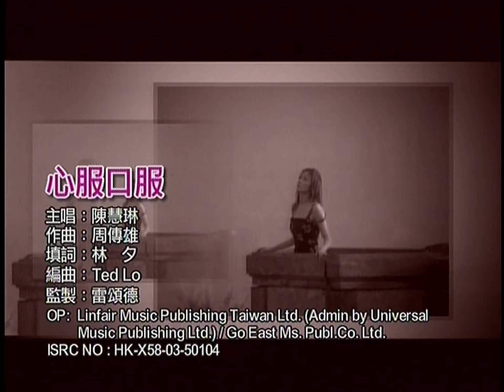心服口服 - 陳慧琳 - Vocals (原版主唱) (HD 60FPS)